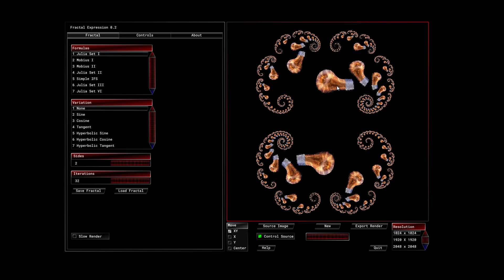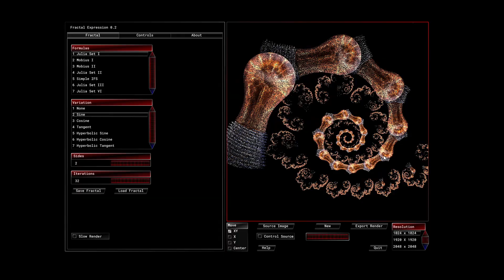Fractal Expression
Small video of how Fractal Expression works.